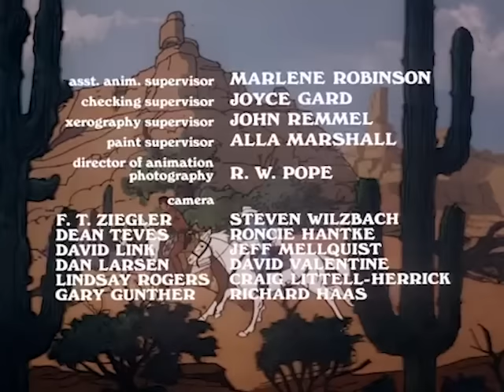A Quest To Save Silver! | Full Animated Episode | HD | The New Adventures Of The Lone Ranger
Bart Caspar is using a black mare to round up all the wild horses from Wild Horse Valley so he can sell them. When The Lone Ranger allows Silver to visit the valley of his birth, Silver gets captured as well.

The New Adventure Of The Lone Ranger | Animated TV Series | Season 1 | Episode 12 | The Black Mare